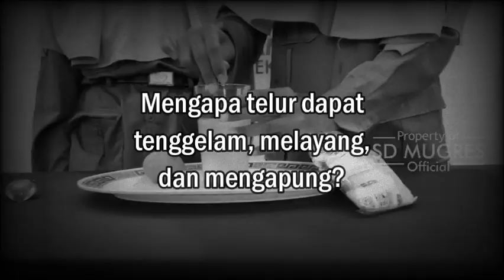Telur Bisa ANEH-ANEH‼️Eureka @SD Mugres